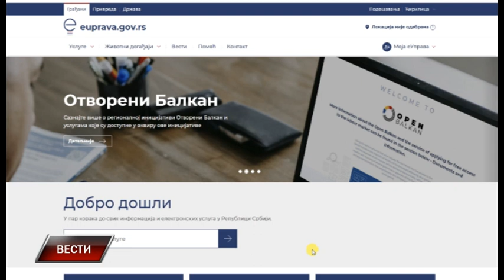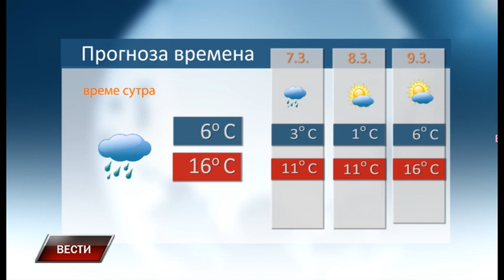Vesti 5 3 2024